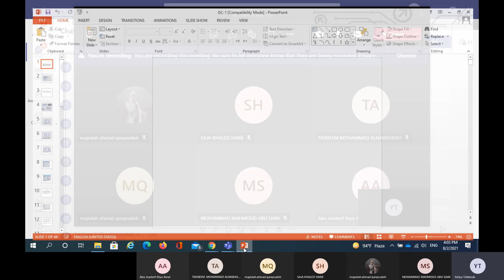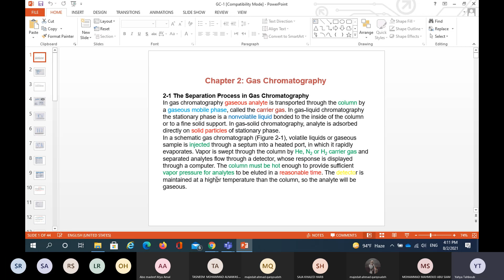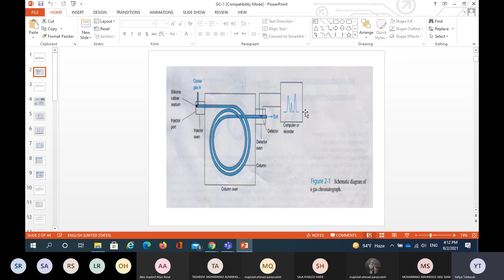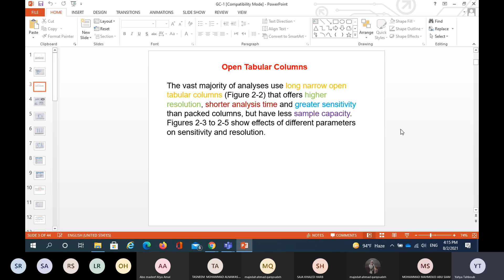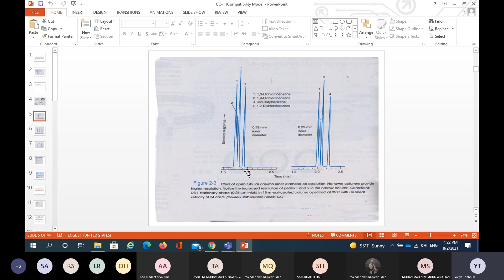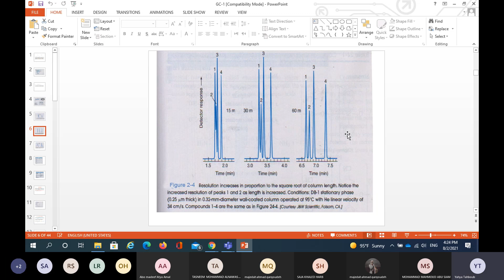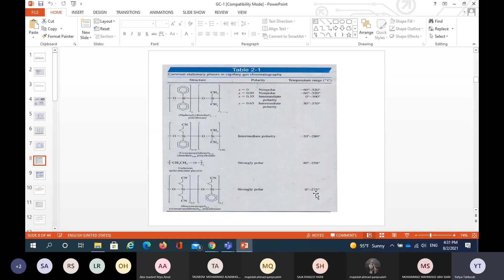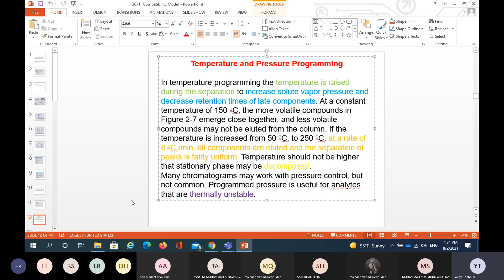Special Topics in Analytical Chemistry - Lecture 8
هذا الشرح تم من قبل الدكتور الفاضل يحيى طهبوب خلال الفصل الصيفي  للعام الدراسي 2021 في ظل ظروف جائحة كورونا